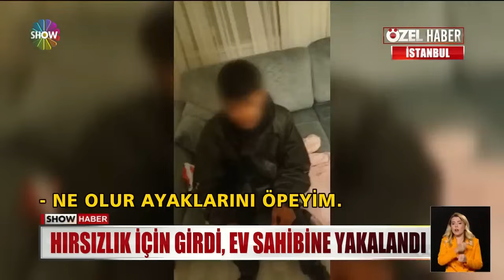Dikkat! Salonda hırsız var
İSTANBUL ÜMRANİYE’DE HIRSIZ GECE YARISI MUTFAK CAMINDAN TIRMANDIĞI DAİREYE GİRDİ… AMA YATAK ODASINDA UYUYAN EV SAHİBİNE YAKALANDI… KAÇACAK YERİ KALMAYINCA BAKIN NASIL YALVARDI?